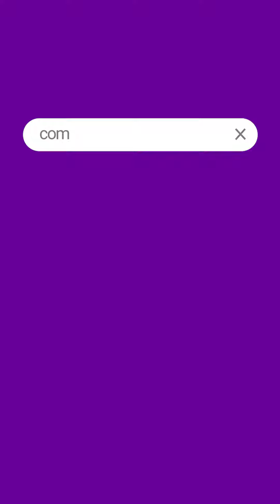Editar vídeo ou áudio passo a passo - Descomplicando a Tecnologia Online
Além de criar vídeos para a Internet, você pode melhorar o seu conteúdo com o passo a passo de edição de arquivos de áudio e vídeo com a Dona Dirce no Descomplicando a Tecnologia Online.
Confira os outros vídeos da série Descomplicando a Tecnologia Online para aprender a utilizar Whatsapp, Instagram, Facebook, Skype e muitos outros aplicativos.
PraCegoVer Vídeo. Surge uma cartela com o texto “Acontece na Vivo” e os ícones de música, computador, celular, impressão digital, câmera fotográfica e nuvem. Na sequência, há outra cartela animada com logo do Vivo Guru. Uma mulher branca de cabelos curtos e grisalhos, unhas pintadas de púrpura e uniforme do Vivo Guru está sentada falando diretamente para a câmera se apresentando como Dona Dirce e introduzindo a série Descomplicando a Tecnologia. Entra cartela com o texto “Apresentam: Descomplicando a Tecnologia Online”, texto troca para “Como editar um vídeo ou áudio?”. Volta Dona Dirce. Aparece a simulação de um celular com a área de pesquisa da loja de aplicativos destacada e o texto “editar podcast” nela. Aparece uma lista de aplicativos para download. Um deles é escolhido e é feito o download. Abre simulador da página de login do aplicativo. Aparece os ícones do Youtube e do Instagram, seguidos pelo ícone do Spotify. Volta imagem da guru. Aparece na parte de baixo da tela um balão branco com a frase “Link na descrição”. Entra cartela com o texto “E o conteúdo?”, seguida por imagem da Dona Dirce. Aparece a simulação de um celular com a área de pesquisa do Google destacada e uma lista de sugestões de pesquisa. Escolhendo em uma opção, aparecem os resultados da pesquisa. Volta Dona Dirce no fundo roxo. Sai a imagem de Dona Dirce e entra uma cartela assinando o vídeo com o logo da Vivo na cor branca em fundo púrpura.